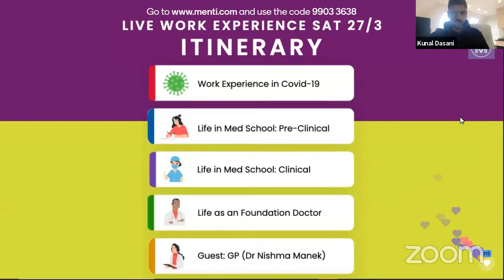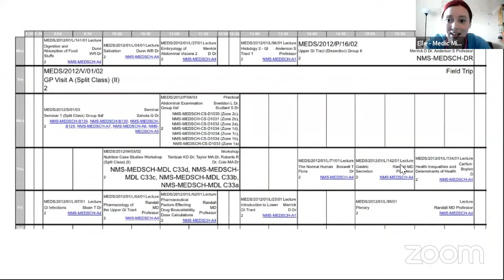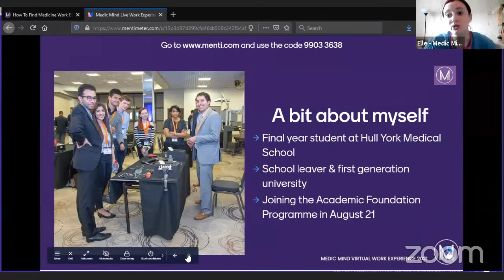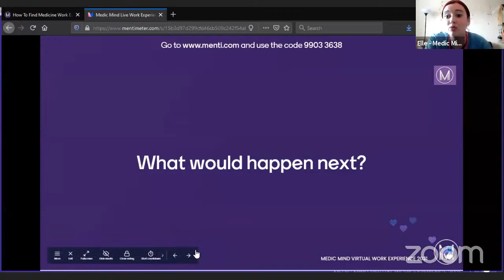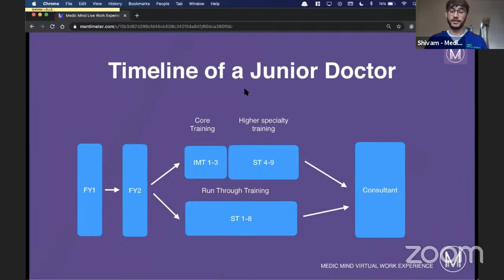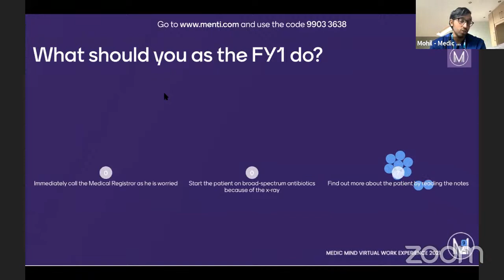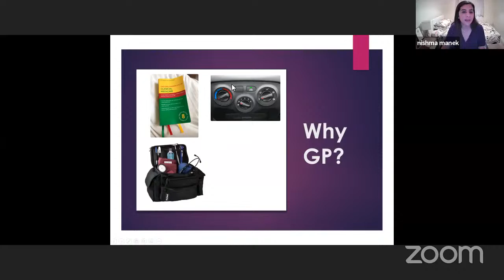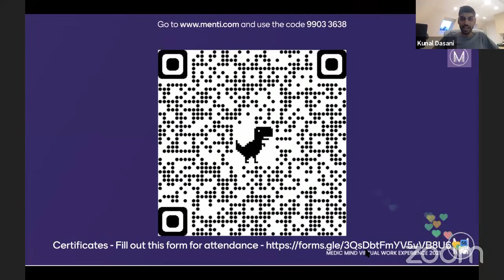Medic Mind Webinar Series #003 Live Virtual Work Experience | MM Y12 Webinar Series